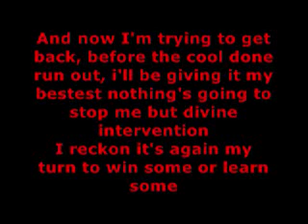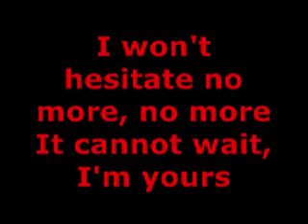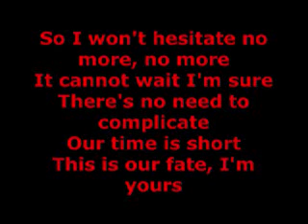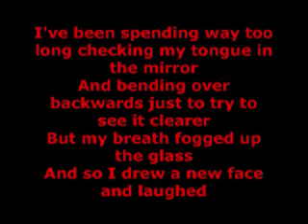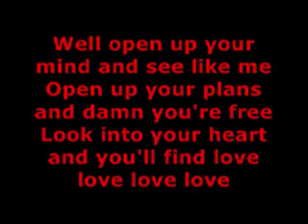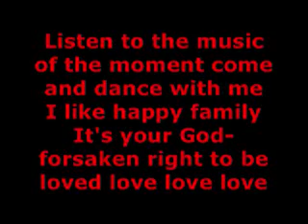JASON MARZ - I'M YOURS LYRICS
Lyrics To I'm Yours By Jason Marz :D